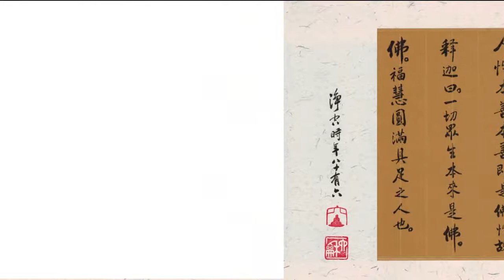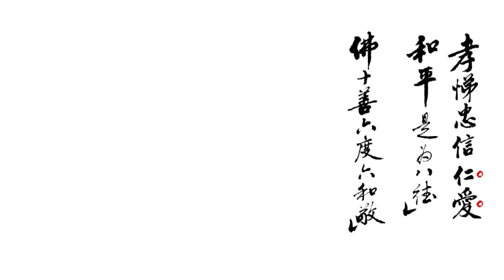淨空法師 聖賢教育成就幸福企業 2013 11 29